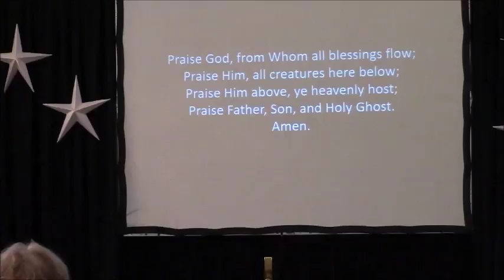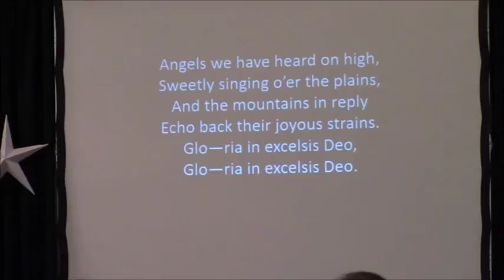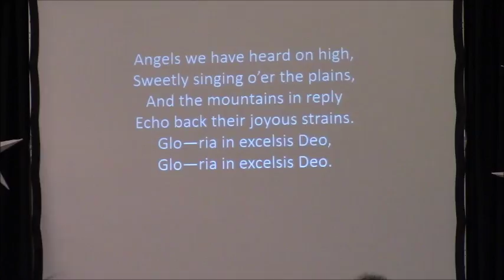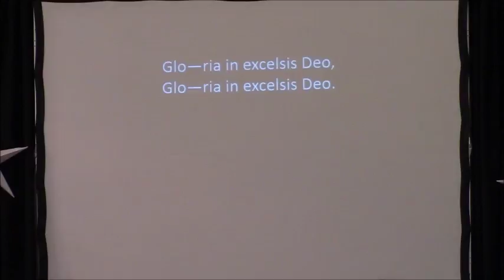12102017 The Beginning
Denis Hardy